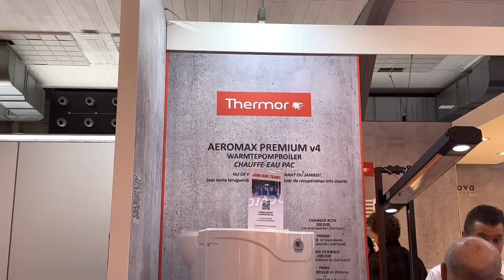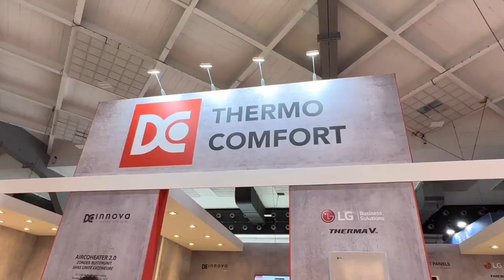THERMO COMFORT | BATIBOUW 2023